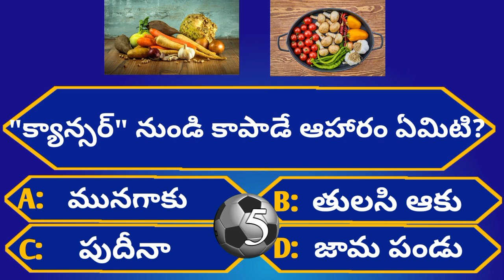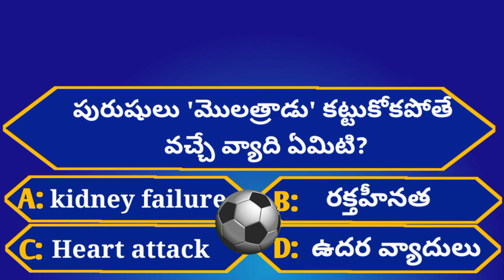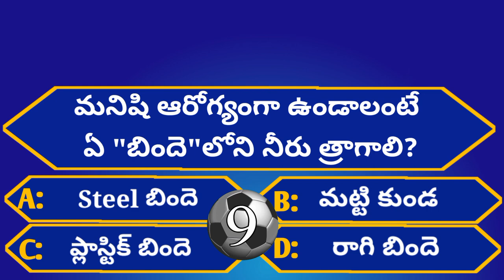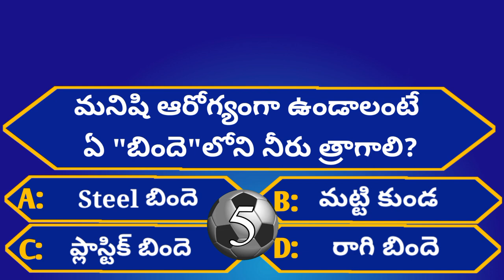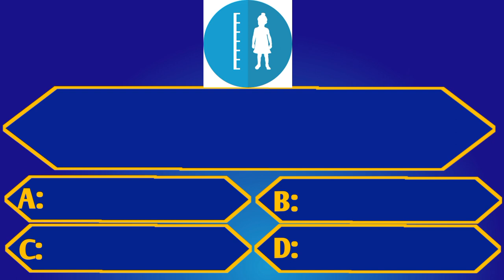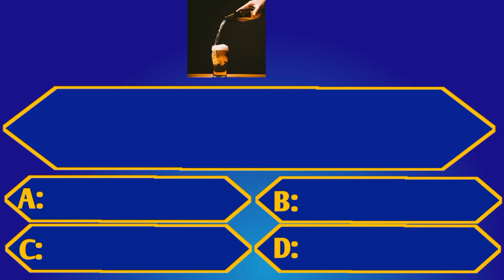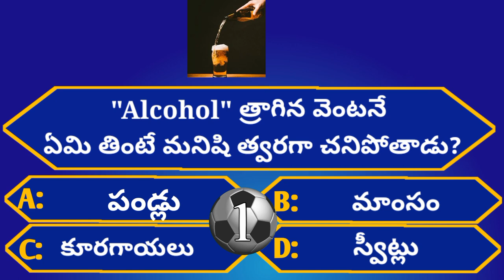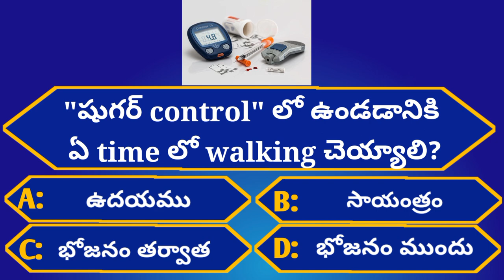Intresting Health GK Questions|Unknown Facts|Episode-31